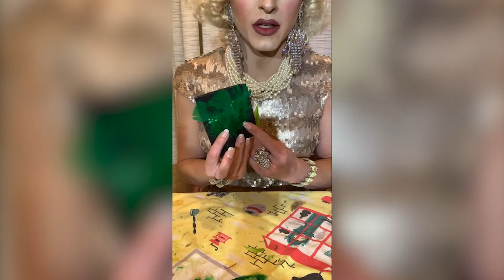Feather Cocktail Hour with Kookie Baker!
The fabulous Miss Kookie Baker featured on our Instagram LIVE, May 14, 2020 and showed us how to spice up our cocktail hour with some feather decor! Using our Master Crafter Kit in Peacock, Kookie makes some serious feather flair for all types of glassware as well as a tasty cocktail recipe! You can find out more about Kookie at misskookiebaker.com!

SHOP THIS LOOK
 Master Crafter Kit in Peacock

*glue gun
*scissors
*elastic
*koozies
*wire
*wine glass
*cocktail glass

We LOVE your Style
Share the love and tag us! We are always on the lookout for fun and unique feather DIY decor, fashion & craft projects! FromCostumetoCouture we want to see how you are using Feathers !